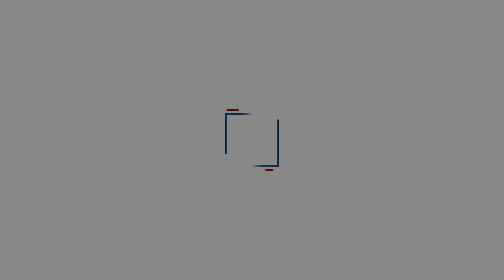Fatih Sultan Mehmet Vakıf Üniversitesi Tercih 2017 "Çocuk Gelişimi Programı"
fsm.edu.tr